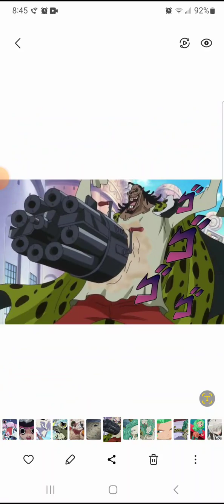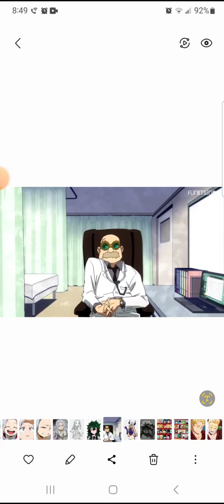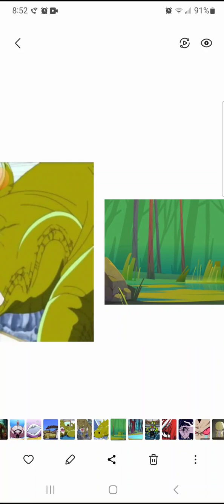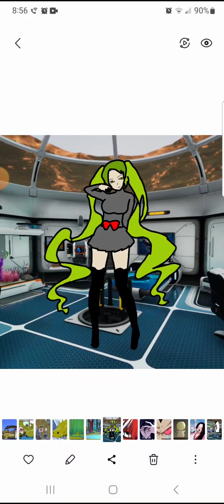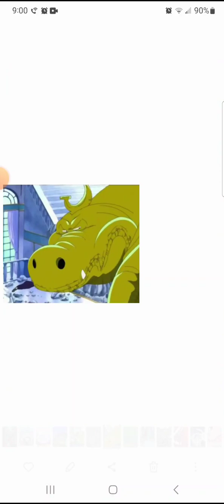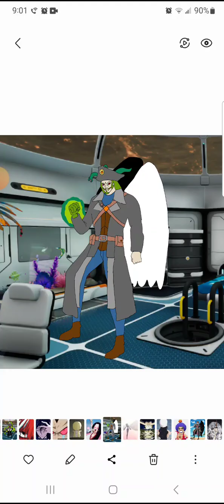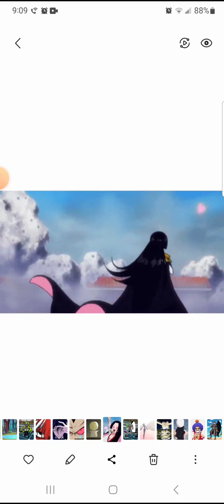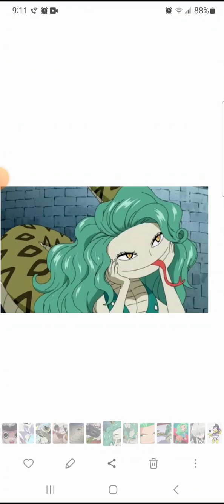what if deku had the power of swamp part 1